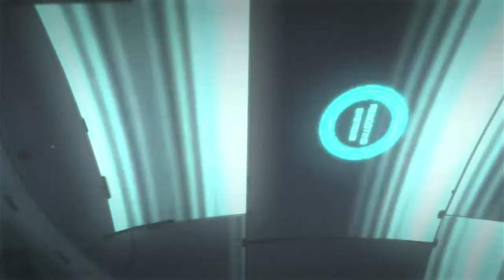اول تجربة لأفضل لعبة لعبتها في حياتي Call of Duty®️: !! 😱🔥